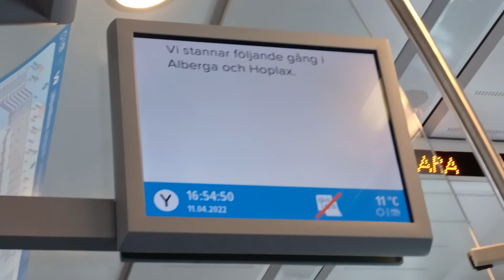U juna Ohittaa Y junan Ja Y juna saapuu leppävaaraan